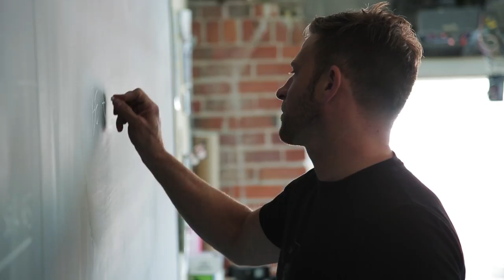Dream Big. Start Small | Daily Creative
In today's episode we have two questions on a similar theme: How to get started. Whether you are looking for your "thing" or trying to jump into a new area, I break down how to take those first steps.

► Useful?